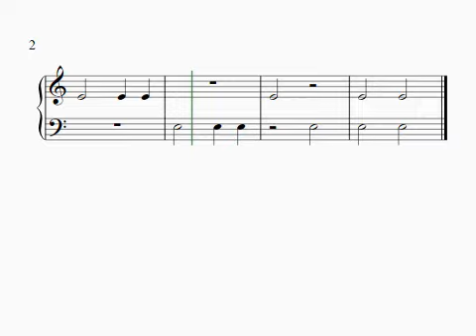Just E: 4 counts per bar: Find Level 1 TQ Harp